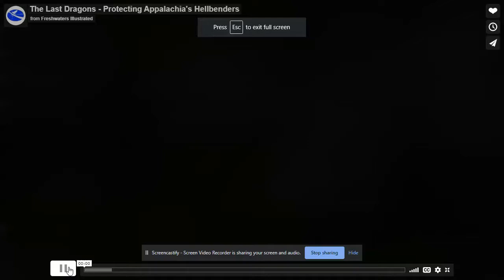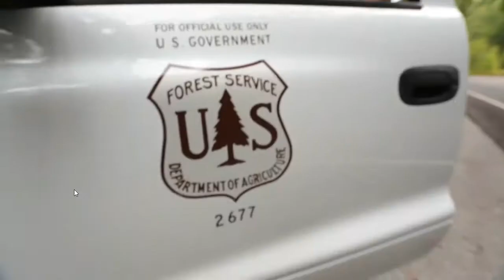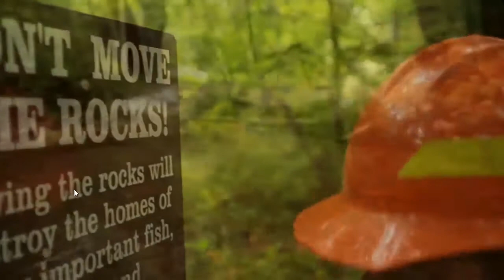The Last Dragons - Protecting Appalachian's Hellbenders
The Last Dragons is wonderful pathway for educators to introduce students to Hellbender salamanders, Appalachian rivers, conservation biology, indicator species, stream habitat impacts, and the importance of healthy watersheds and well-managed public lands. The film features biologists from the U.S. Forest Service and North Carolina Wildlife Resources Commission. The Last Dragons can be watched along with our feature film, Hidden Rivers, or our short films, Bringing back the Brooks, A Deeper Creek, or March of the Newts… and after you watch The Last Dragons, you can make your own realistic, life-size papercraft hellbender model! See details at the bottom of this page.

David has spent ten years carefully documenting the behaviors, habitats, and wonder of these sensitive and imperiled animals. His images are some of the only examples of their kind, and have been featured in National Geographic, Ranger Rick, and Zoos and Aquaria throughout the Southeast, and include a 2018 Winner in the Wildlife Photographer of the Year Competition